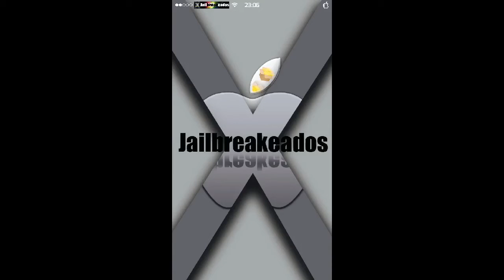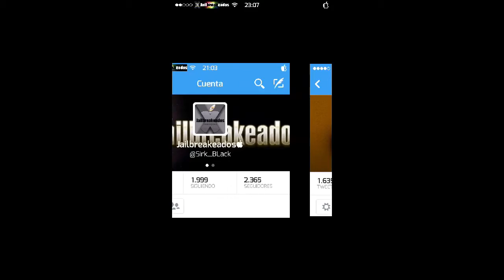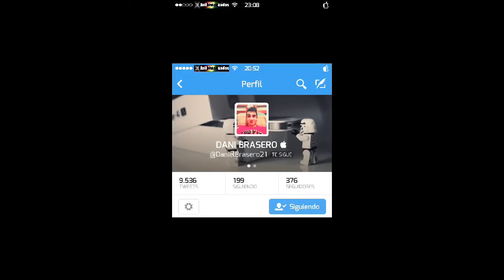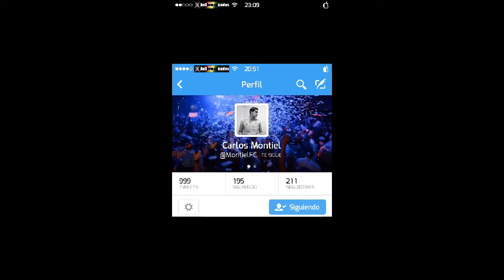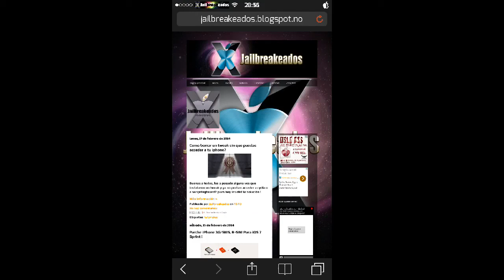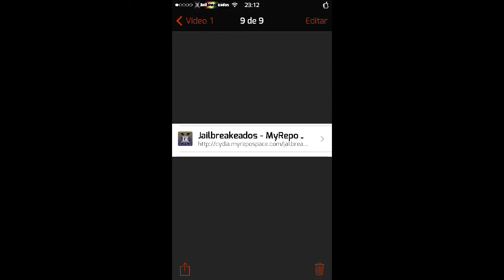Que es jailbreakeados !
Hola jailbreakeados hoy les traigo el video de presentación! , perdonadme si digo alguna palabra que no existe en el vocabulario pero estaba un poco nervioso , aparte de esto espero que nos sigan y que ya tenemos canal! Así que nada les mandó un saludo a todos !!, nuestro blog y nuestro twitter @sirk_black